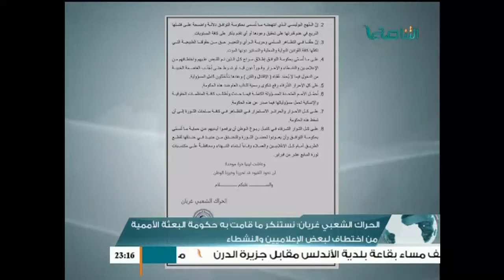نشرة أخبار الساعة 11 مساءً 01 - 08 - 2016